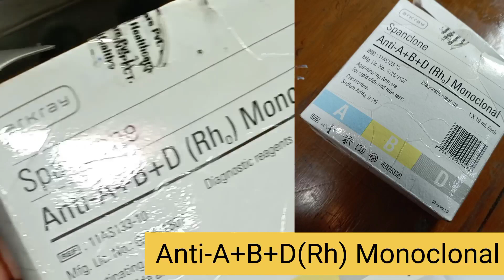আপনার Blood Group কিভাবে জানবেন ?Procedure for determination of blood group- রক্তের গ্রুপ পরীক্ষা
Procedure for determination of blood group- রক্তের গ্রুপ পরীক্ষা |
ABO Blood Group test bangla
Blood group is a classification of blood, based on the presence and absence of antibodies and inherited antigenic substances on the surface of red blood cells (RBCs).

Blood group discovered by an Austrian physician, Karl #
Landsteiner.

A    B    D        =
+     +    +        =AB+
+     +     -        =AB-
+     -     +        =A+
+     -     -         =A-
-      +    +       = B+
-      +    -        = B-
-      -    +        = O+
-     -     -         = O-